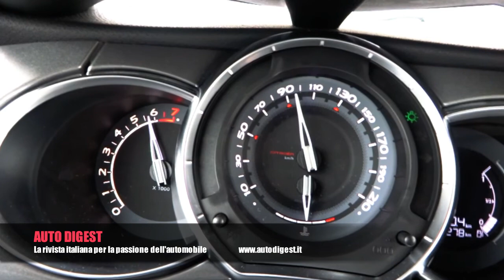Citroen DS3 Cabrio 1.6 THP 156 Cv Test Drive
AutoDigest TV ha provato con Silvia Terraneo
la DS3 Cabrio con motore turbo benzina da 156 CV.  Prestazioni sportive e sound coinvolgente nel corpo raffinato ed elegante di una "piccola" di lusso.

*Colonna Sonora di NEJA dall'album "Neja Vu"